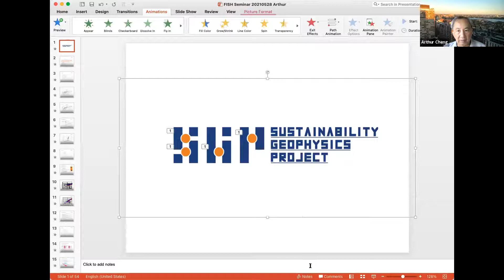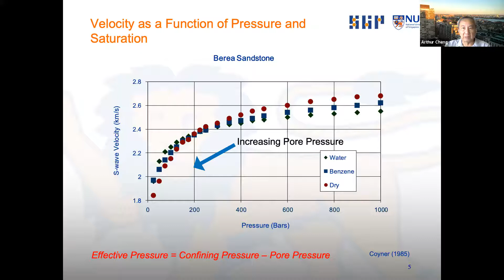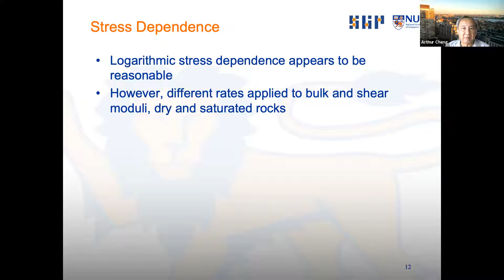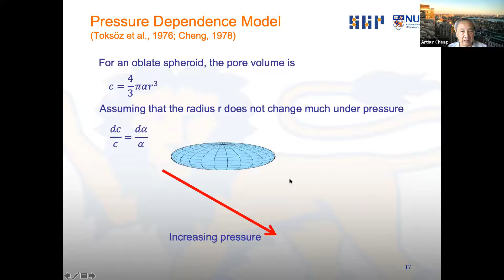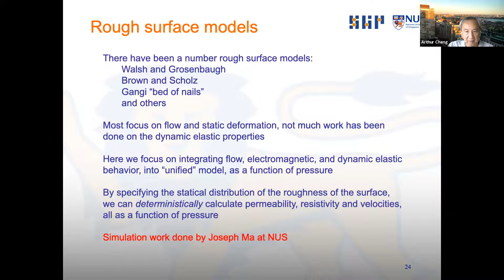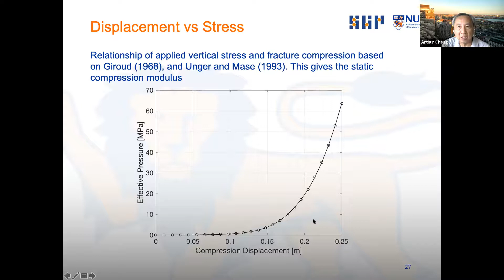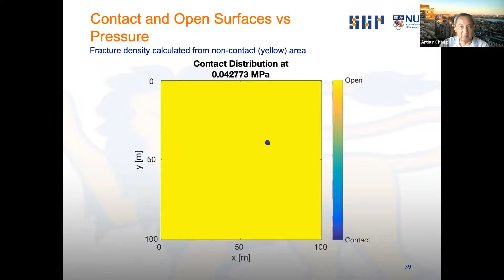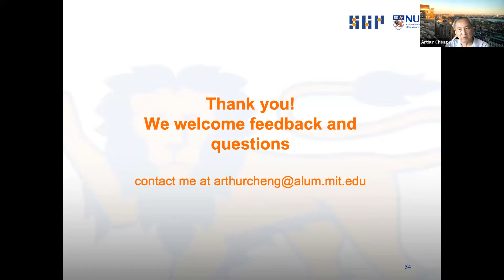Arthur C.H. Cheng: Modeling the Stress Dependence of Rock Properties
MIT Earth Resources Laboratory presents Dr. Arthur C.H. Cheng, Professor at National University of Singapore and co-founder of our lab, on "Modeling the Stress Dependence of Rock Properties: a Framework for an Unified Rock Physics Model"

Arthur C.H. Cheng is a Professor in the Department of Civil and Environmental Engineering, specializing in Petroleum Geosciences, at the National University of Singapore, and an Adjunct Professor in the Earth Systems Science Programme at The Chinese University of Hong Kong.  He is a co-founder, with Prof. Yunyue Elita Li, of the Sustainability Geophysics Project.  Prior to taking his current positions, he was Senior Manager for Acoustics and Borehole Seismics at Halliburton Technology.  He received a Sc.D. in Geophysics from MIT in 1978.  He was a co-founder of the Earth Resources Laboratory at MIT. He had worked for Baker Atlas, Baker Hughes Inteq, SensorWise, and RockSolidImages in various managerial and consulting capacities.  He had published over 130 papers and holds 25 patents.  He has co-authored two books on borehole acoustics.  He is currently an Assistant Editor for Geophysics, and the Vice Chair of the SEG Foundation Board of Directors.  He received the Life Membership Award from SEG in 2013, the Distinguished Technical Achievement Award from SPWLA in 2015, the SPE Formation Evaluation Award in 2016, and the Honorary Membership Award from the SEG in 2021.